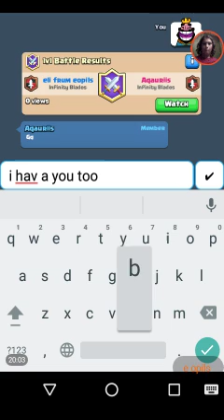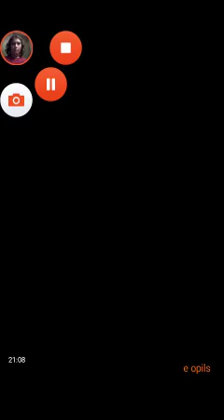Clach Royal part 12 I'm soo lonely